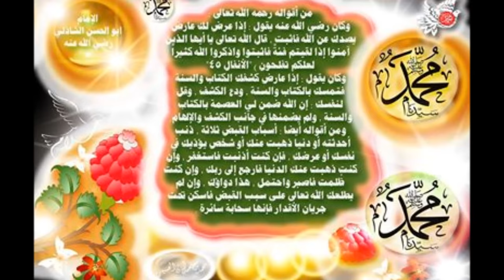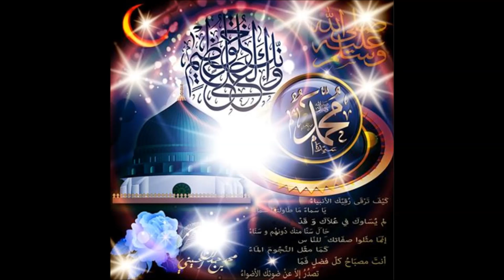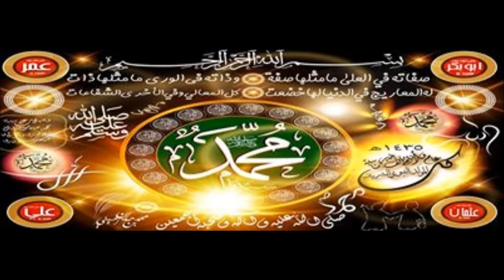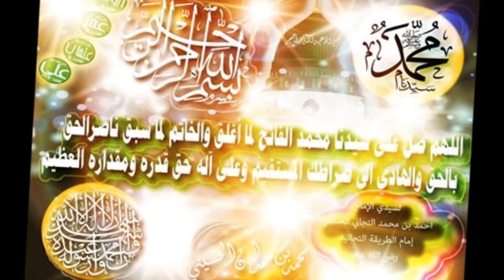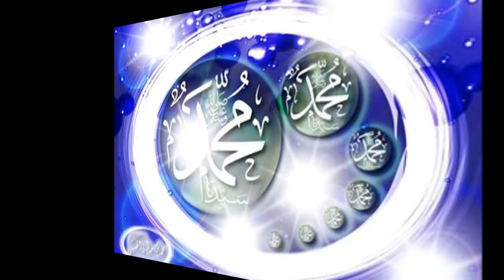AWEYOW NABI 2014